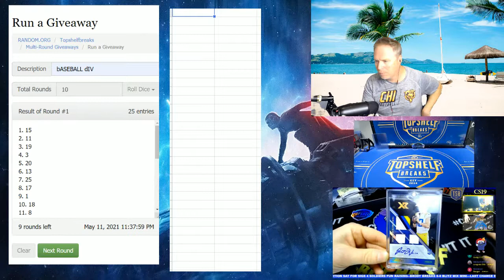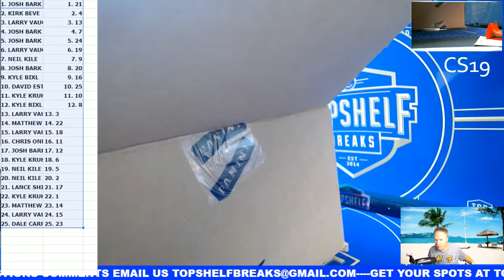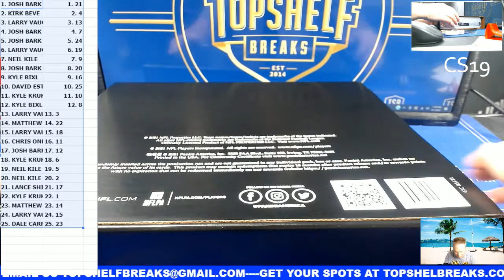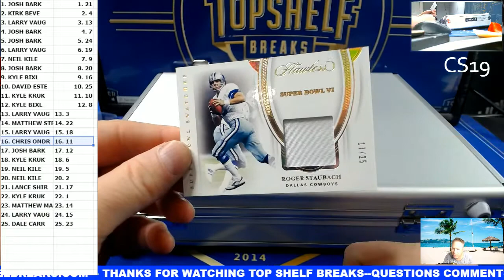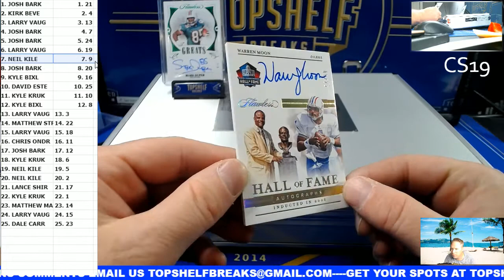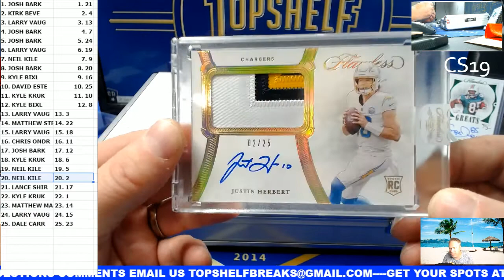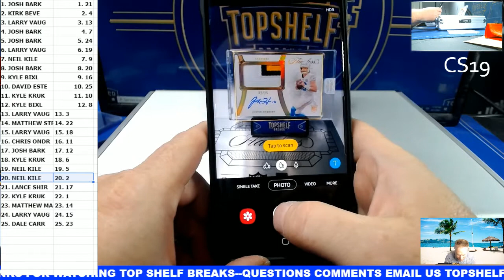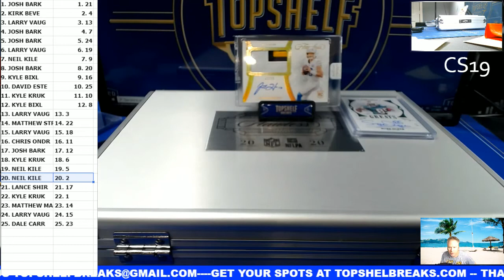5-11 FLAWLESS BRIEFCASE W/ MASSIVE MONSTER!